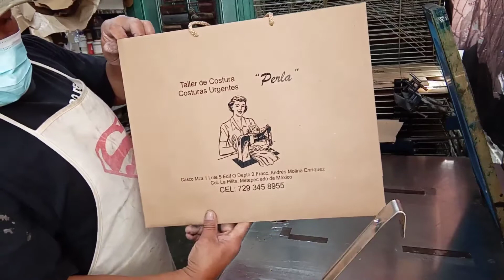BOLSA KRAFT DIFERENTE TAMAÑO, MISMO DISEÑO (PARTE 2)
En un vídeo anterior utilice el mismo diseño pero en 2 bolsas de medidas diferentes.